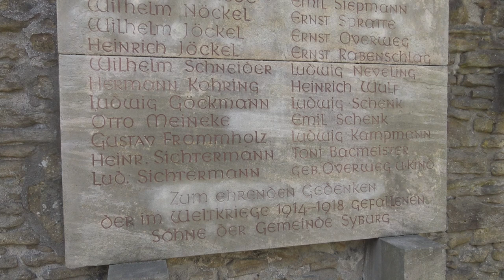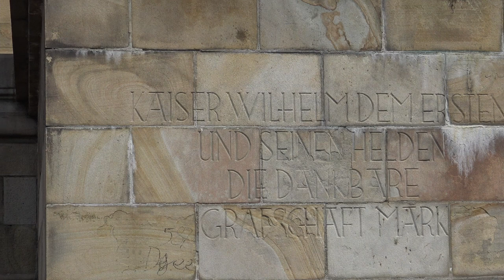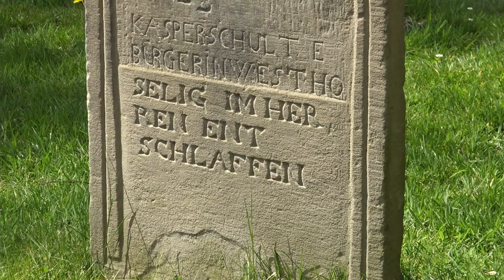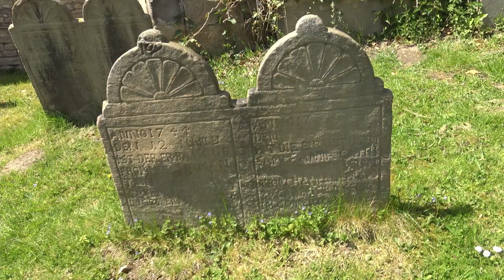Parapsychologische Untersuchungen [001] - Dortmund Hohensyburg & St. Peterkirche - 1. Untersuchung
Diesmal befinden wir uns auf der ersten Untersuchung zur Ruine Hohensyburg und der St. Peterkirche in Dortmund. Nach unseren allgemeinen Vorgehen (siehe unten) ist es Ziel der ersten Untersuchung die Lokalität kennenzulernen und Kontrollmessungen durchzuführen.

Da der Ort frei zugänglich ist, war an dem Tag viel Publikumsverkehr. Aus diesem Grund konnten wir nur unterbrochen filmen und uns messtechnisch wirklich nur auf EMF und Temperatur/Luftfeuchte konzentrieren.
Daher liegt auch der Fokus des Videos weniger auf den Messungen, da wir auch keine EMF oder signifikanten Temperaturschwankungen feststellen konnten, als auf den Ort selbst, so dass ihr auch die Gelegenheit habt, diesen aus der Ferne kennenzulernen.

Dabei gehen wir grundsätzlich nach folgendem Schema vor:

1) Erste Untersuchung: Meist am Tag um sich an dem Ort zu orientieren und ihn kennenzulernen. Neben der Begehung werden Kontrollmessungen (EMF, Temperatur. Luftfeuchte, Wetterverhältnisse) und Lokalitätsbestimmungen (Boden, Vegetation, Bauliche Verhältnisse) durchgeführt um zu sehen ob sich diese auf etwaige Vorkommnisse und Berichte auswirken.

2) Zweite Untersuchung: Meist in der Nacht, da dort die statistische Häufigkeit für das Auftreten vom Phänomenen, besonders in der "Geisterstunde" von 3:00 - 4:00 Uhr, erhöht ist.

3-???) Je nach den Ergebnissen der Untersuchung wird entschieden, ob weitere Untersuchungen sinnvoll sind. Dies ist i.d.R. der Fall, wenn als Resultat gesagt werden kann, dass ein Phänomen vorhanden ist, dessen Art aber noch nicht bestimmt werden konnte.